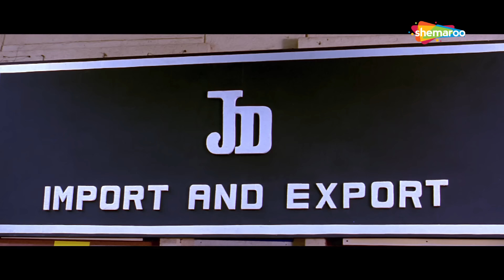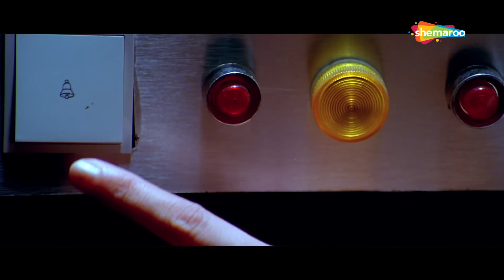तुम्हारा कुत्ता मेरा मोबाइल खा गया | Fool N Final - Part 04 | Comedy Movie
JD sends a group of foolish thieves to steal a priceless diamond. However, things take a turn when the group faces a series of hilarious situations to grab the stone but eventually flee from JD.

Star Cast - Sunny Deol, Shahid Kapoor, Vivek Oberoi, Paresh Rawal, Johnny Lever